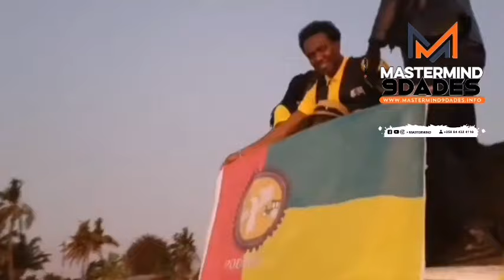Venancio Mondlane ja em Quelimane 30 de agosto 2024